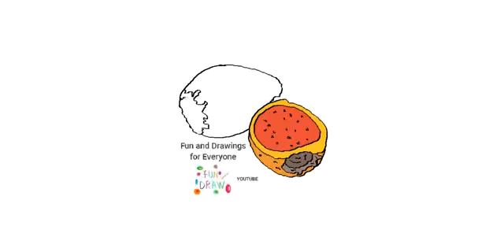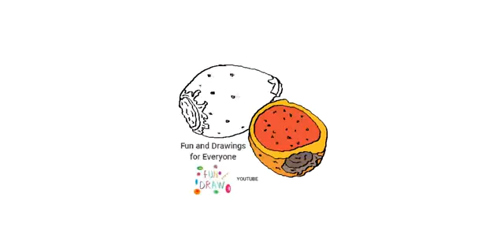איך לצייר אגסים קוצניים